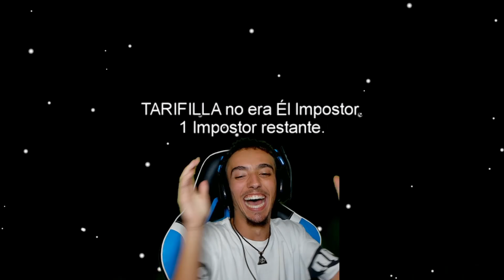ASÍ ENGAÑÉ A TODOS MIS AMIGOS